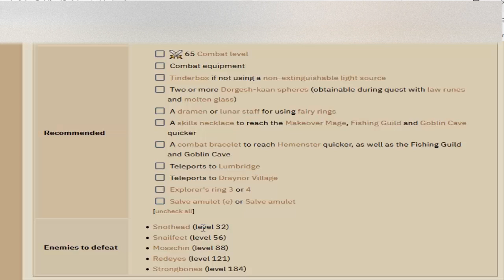Land of the Goblins OSRS